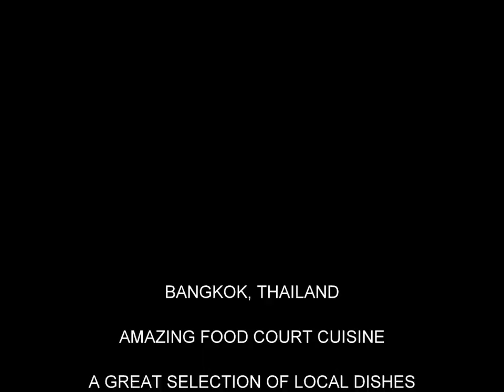Bangkok, Thailand,Shopping Mall Food Court Cuisine.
local and International Cuisine available in Shopping Malls in Bangkok Thailand. Affordable Quality Food in a nice cooling environment, great snacks or light meals while you shop in Bangkok.